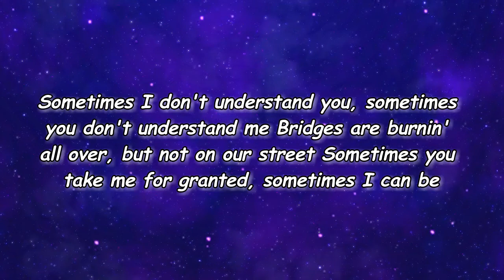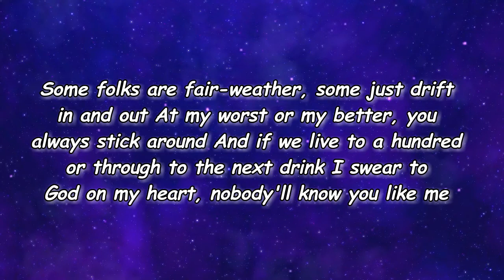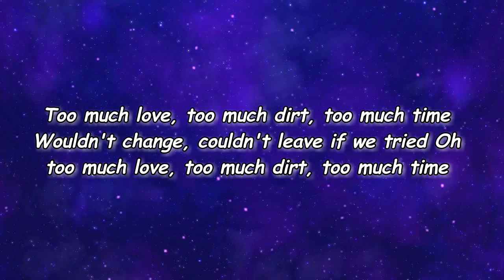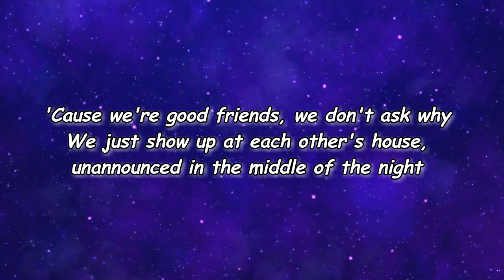Maren Morris - Good Friends (Lyrics)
Good Friends Lyrics:

Edit Lyrics
[Verse 1]
Sometimes I don't understand you, sometimes you don't understand me
Bridges are burnin' all over, but not on our street
Sometimes you take me for granted, sometimes I can be backhanded
But you got my back, while I'm holdin' your hand
What else do we need?

[Chorus]
'Cause we're good friends, we don't ask why
We just show up at each other's house, unannounced, in the middle of the night
We got history, no conditions
You don't ever have to worry, yeah
I'll keep you sturdy, 'cause we're good friends

[Verse 2]
Some folks are fair-weather, some just drift in and out
At my worst or my better, you always stick around
And if we live to a hundred or through to the next drink
I swear to God on my heart, nobody'll know you like me

[Bridge]
Too much love, too much dirt, too much time
Wouldn't change, couldn't leave if we tried
Oh, too much love, too much dirt, too much time
We wouldn't change, couldn't leave if we tried
'Cause we're good friends, yeah, we're good friends

[Chorus]
It's no mystery, it's a given

[Outro]
Yeah, good friends, oh, good friends